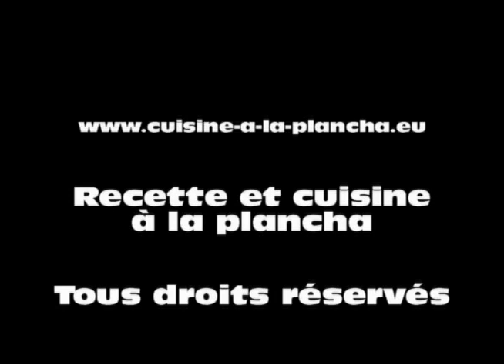tortilla à la plancha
Recette de la traditionnelle tortilla à la plancha, en image et musique